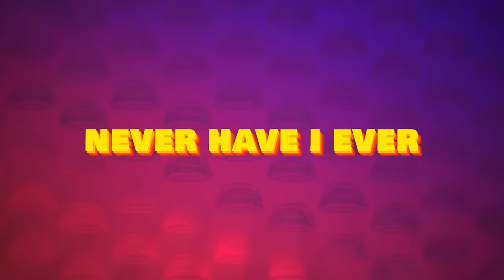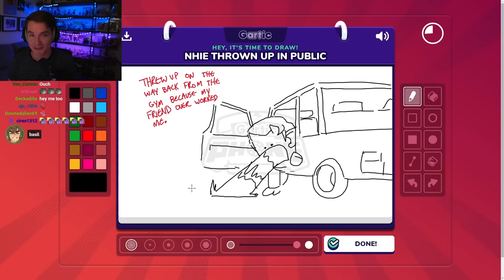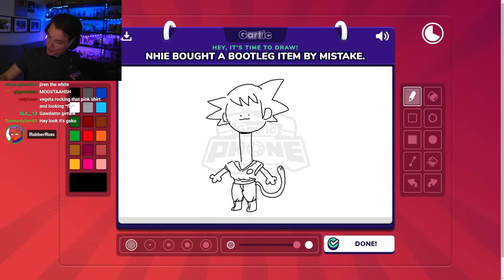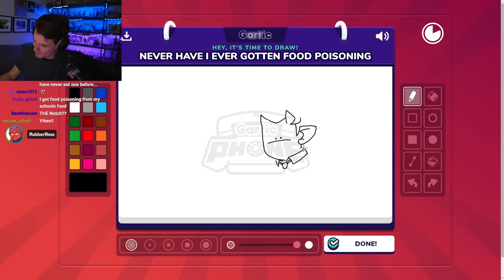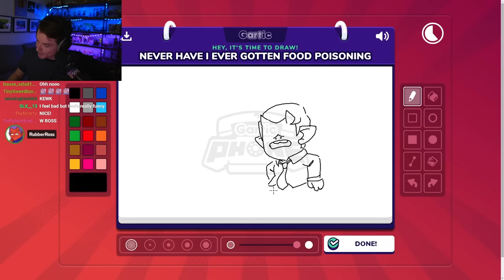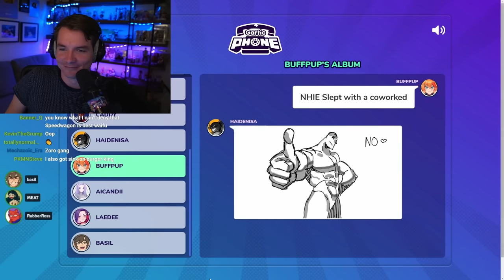Never Have I Ever but Artists Draw Answers. #5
In this video we ask each other very private and awkward questions in a drawn version of the party game 'Never Have I Ever'. But the catch is we're drawing all of our answers. The results were hilarious, cringeworthy and overall awkward.